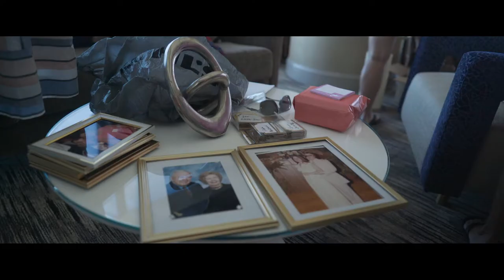Tom & Tracy's Wedding Day